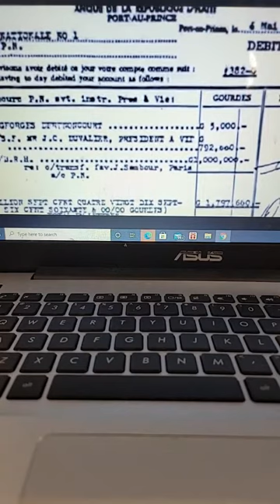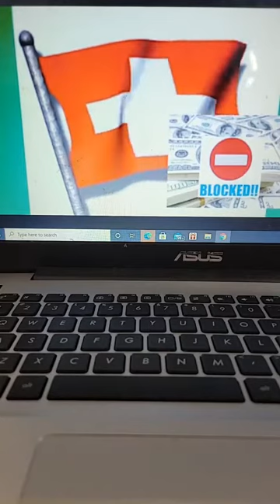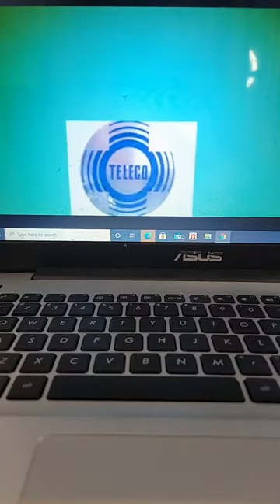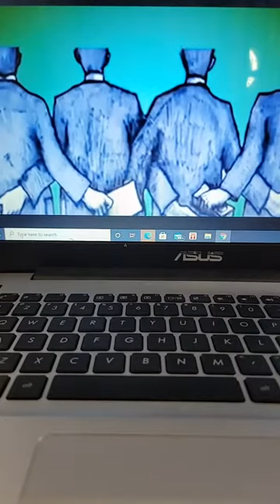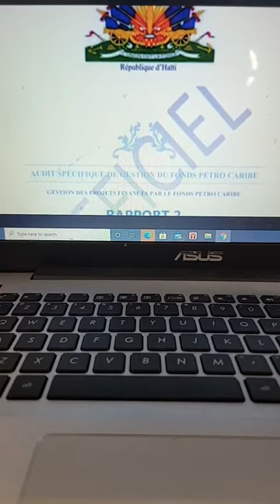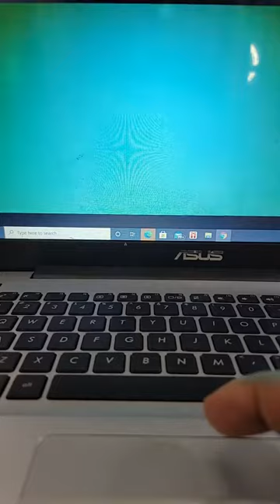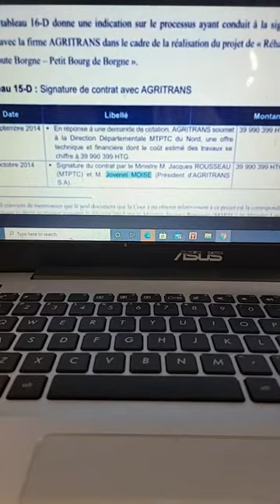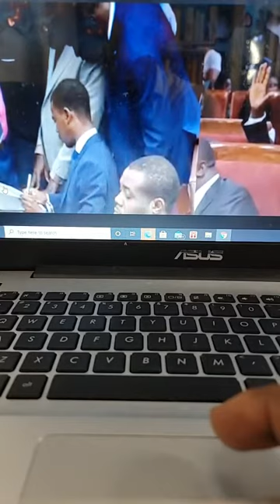Depi'w kanpe bò kaka, se kaka ou ye Donk boujwa ak tout lajan'l ap viv nan kaka. A vin pran pòz